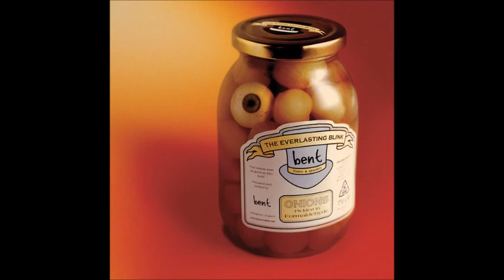Bent - So Long Without You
from "The Everlasting Blink", 2003